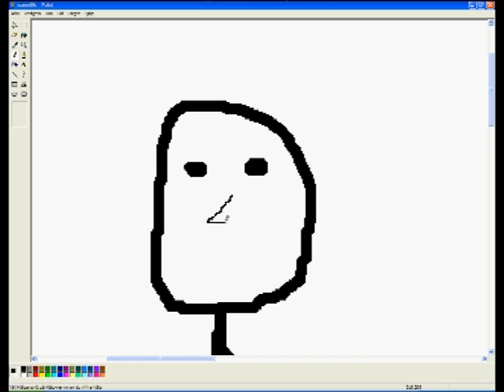Speed painting in Paint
I paint Victor in Paint ;P